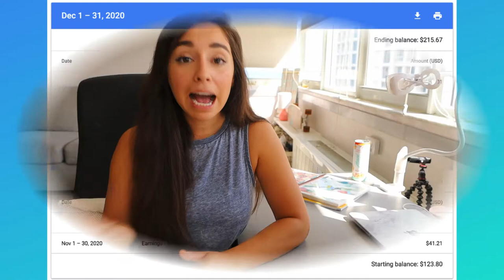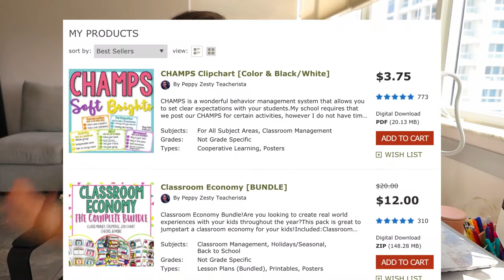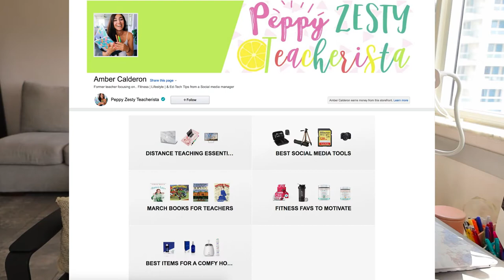Teacher Marketing: Teacher Blogging Tips | How to Make Money on your Teacher Blog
For today's video, I’m sharing *just a few* ways that you can make money from a Teacher Blog in order to get your gears turning of all of the different ways you can diversify your income streams and achieve passive income!

This video is intended as a quick starter - if you have any questions, let’s start a conversation below! :-)